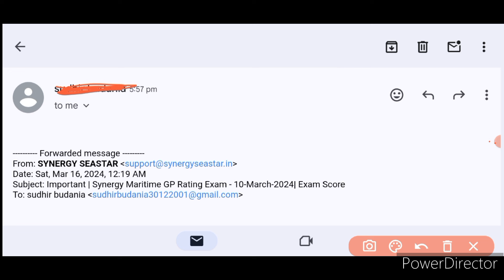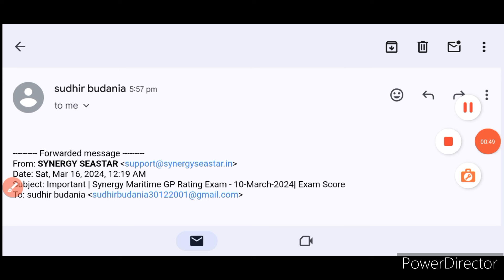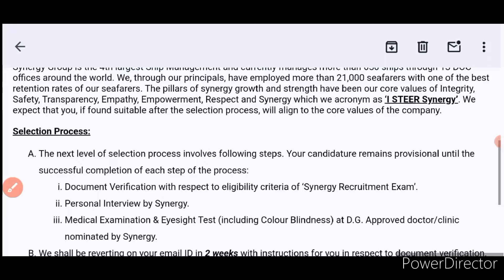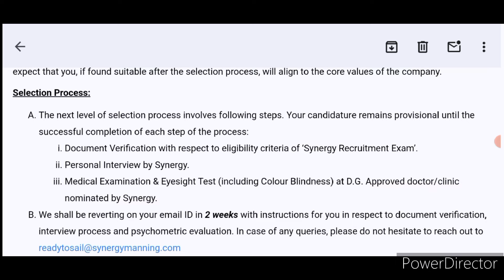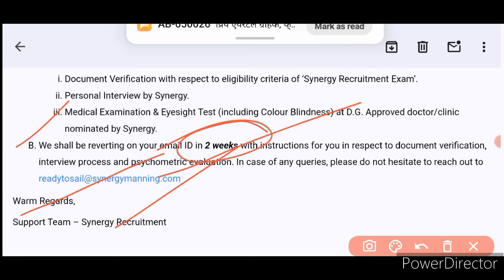Synergy Group// Gp Rating Exam Result Declared/Exam Date:- 10 March 2024// अब आगे क्या करें ⚓🧭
Hello friends

Seven Island Institute no- 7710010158

Indian Navy
Merchant Navy